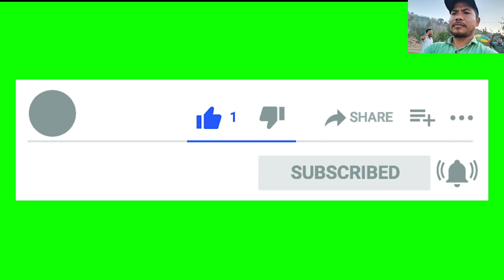Phulbarini NPPni MLA Gitcham Conradni kamko gasue aganaha || Garo video || G.ARENGH TV #